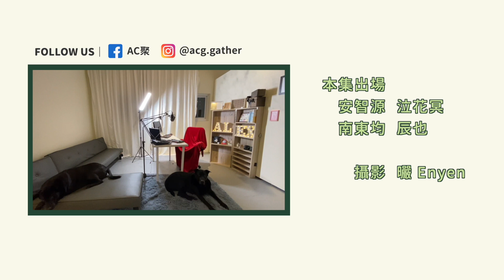AC聚｜打造韓漫BL攻君BJ Alex的直播間 (泣花冥ft.辰也、曮 Enyen )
ღ 韓漫 ♂ BL ♂賞味時間來囉ღ
這次的歐巴老攻是一位超受歡迎的男直播主BJALEX！
終於跟小受一起拍照了⚣⚣⚣⚣

但是狗勾好像很搶鏡頭呢，難不成他們也很興奮嗎？
究竟把自己家打造成一個直播間會不會很難呢？
點選內文連結
一同欣賞今天晚上的聚會吧！
最後
大家還有喜歡哪些韓漫呢？歡迎留言告訴我們吧！